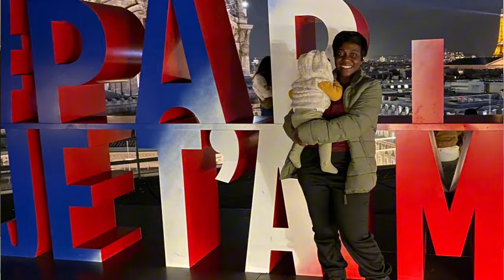Best Christmas Ever and Here's Why ...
I have witnessed many Christmas but this very one in 2023 stands out. In this video, I share why this is my best Christmas ever❤️